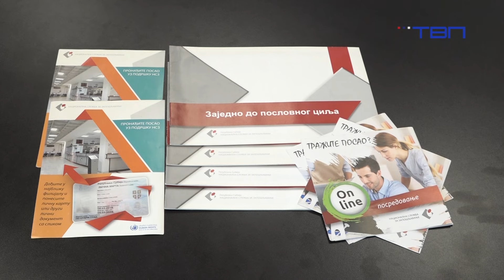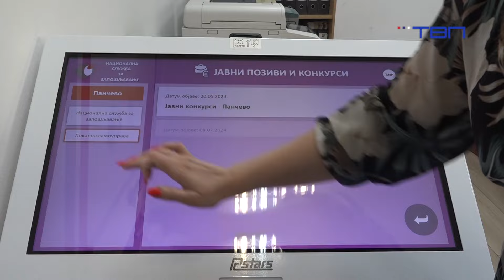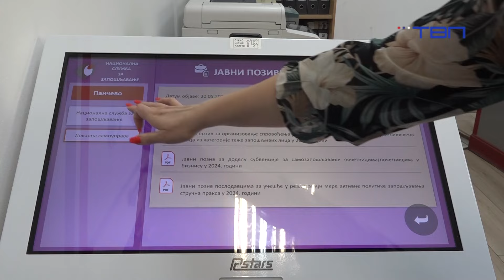TV Pančevo- Konkurs za javne radove u opštinama Alibunar i Kovin